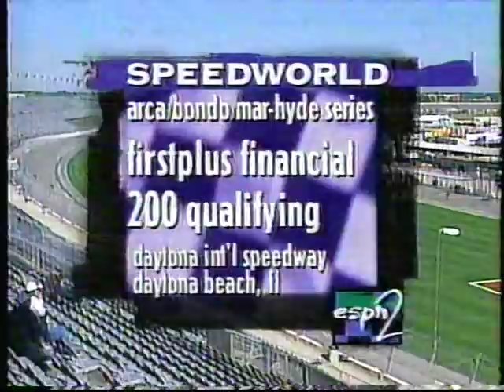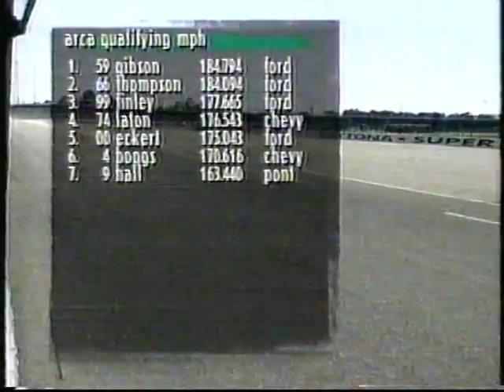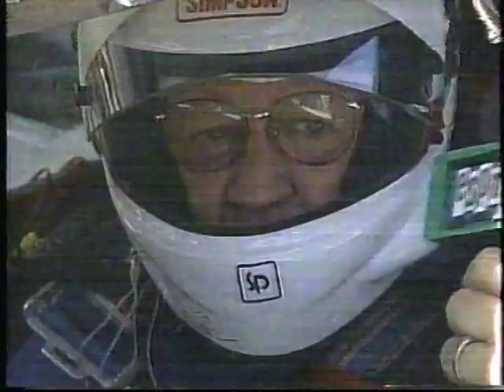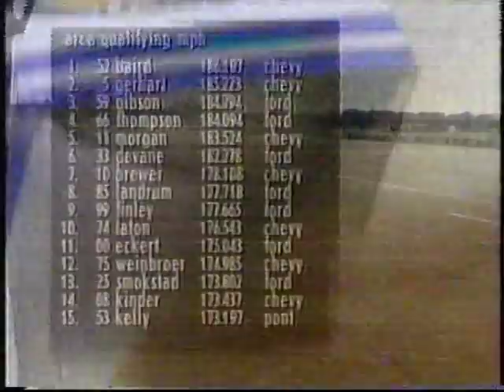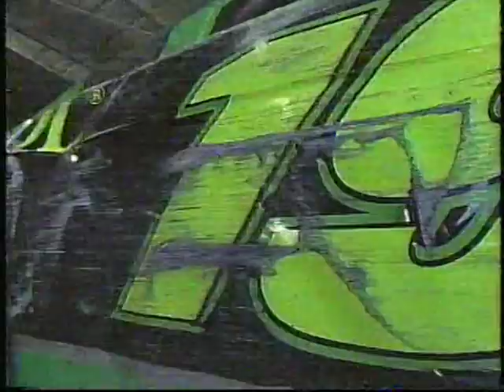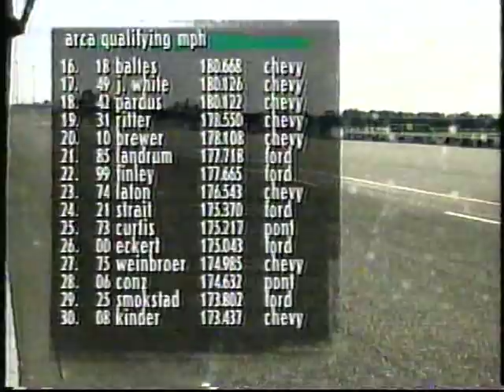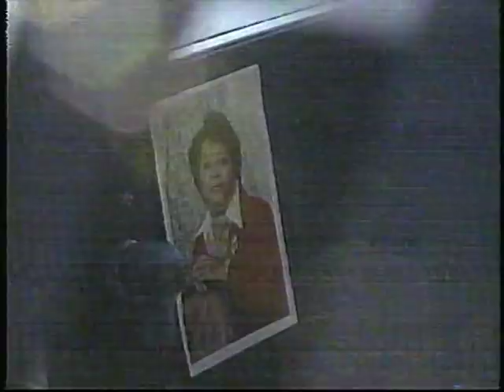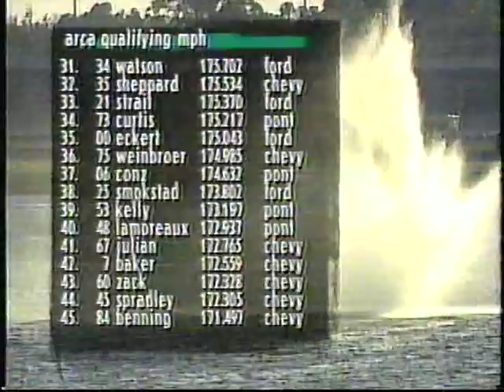ARCA 1998 FirstPlus Financial 200 Pole Qualifying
ARCA Bondo Mar-Hyde Series
1998 FirstPlus Financial 200
Pole Qualifying
ESPN2
February 6th